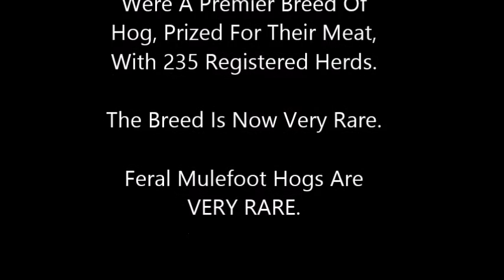Feral Mulefoot Hogs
A short video showing 3 examples of feral mulefoot hogs from North Texas.  Here are a couple of links for folks interested in learning more about mulefooted hogs...